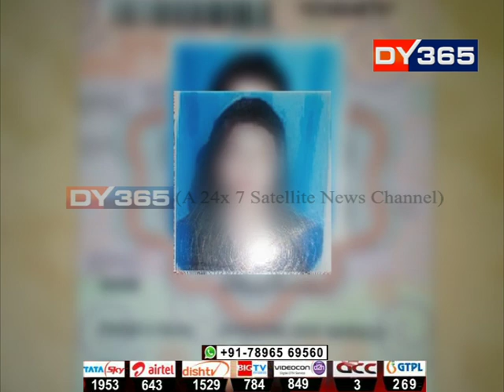বিহাৰত আবদ্ধ গুৱাহাটীৰ নৃত্য শিল্পীৰ দল || Guwahati dance group at Bihar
শিলিগুৰিত নৃত্যৰ অনুষ্ঠানত ভাগ ল’বলৈ গৈ অসাধুৰ চক্ৰৰ কবলত পৰিছে গুৱাহাটীৰ এটা নৃত্য শিল্পীৰ দল। শিলিগুৰিৰ পৰা বলপূৰ্বক বিহাৰলৈ নি আবদ্ধ কৰা দলটোক অৱশেষত উদ্ধাৰৰ বাবে ৰাওনা হৈছে অসম আৰক্ষীৰ দল।